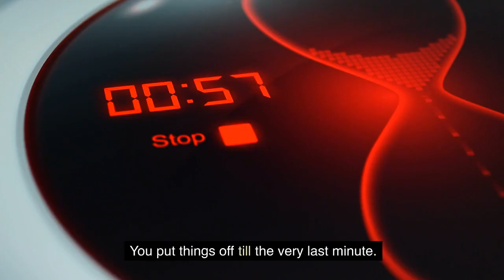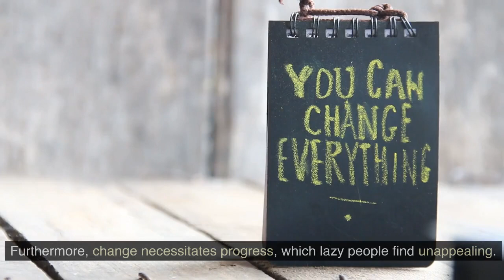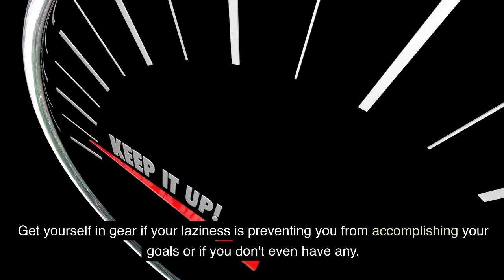8 Signs You're Secretly a Lazy Person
8 Signs You're Secretly a Lazy Person
These eight indicators show that you're a secretly lazy person! Despite the overwhelming amount of work that needs to be done, do you find yourself bored and unmotivated all the time? Do you find yourself putting things off till the last minute on a regular basis? If so, it can be a sign of your laziness.

Being lazy every day is not the same as enjoying a relaxed Sunday after a demanding week. Sadly, being lazy doesn't look good on you and can prevent you from realizing your full potential. That's one awful habit you need to kick!

10 Signs Your Partner Doesn’t Love You (Even If You Think They Do)